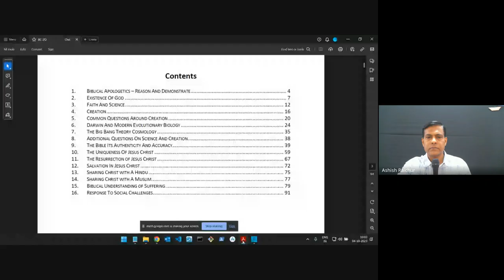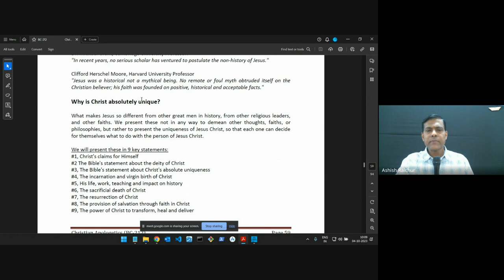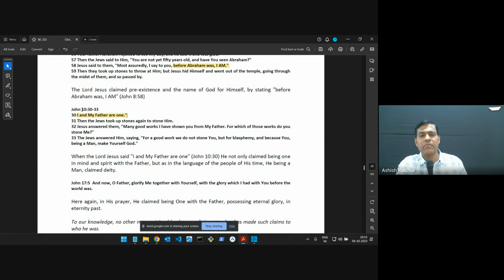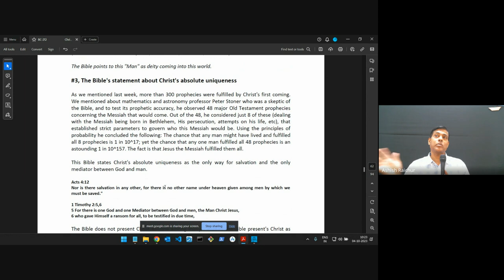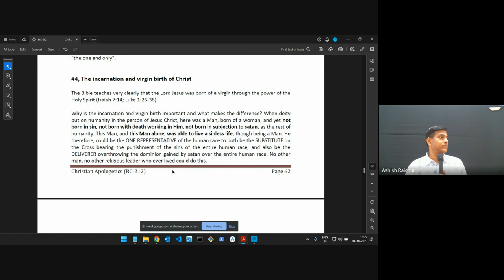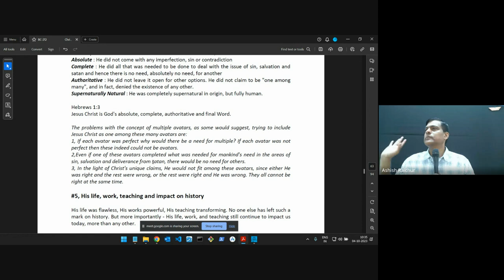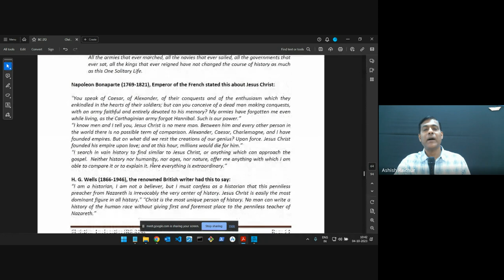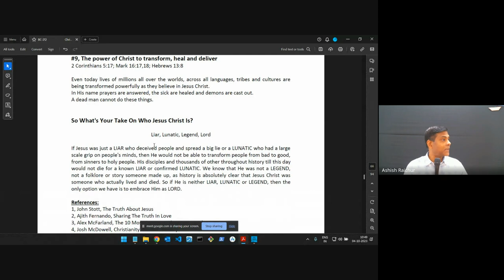Christian Apologetics | Lecture 15: BC212-CA-20231004